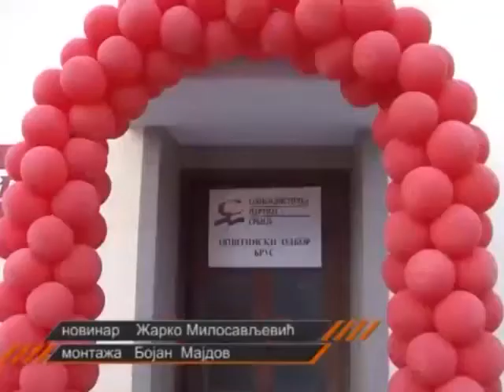Sastanak Opstinskog odbora SPS Brus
У просторијама Општинске организације Социјалистичке партије Србије у Брусу одржан је састанак руководства партије, некадашњег председника општине Брус Миленка Неранџића и чланова.

Велики број симпатизера СПС-а у Брусу присуствовао је овом састанку и том приликом је настављено са потписивањем изборне листе за одборнике ове партије. Присутнима се најпре обратио Светомир Танасковић.

Прилог: Радио телевизија Брус